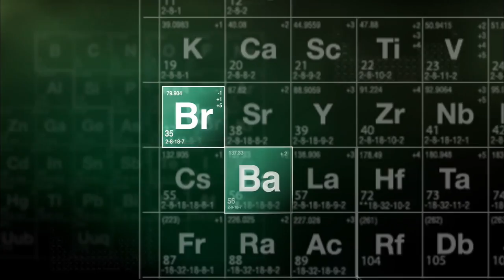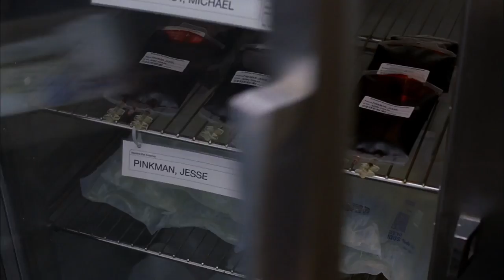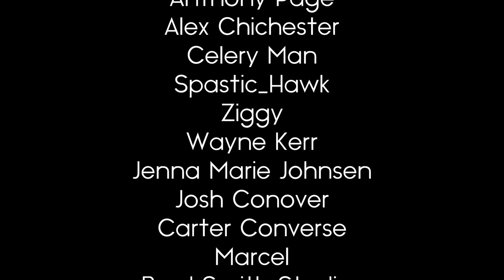Breaking Bad: "Crawl Space"